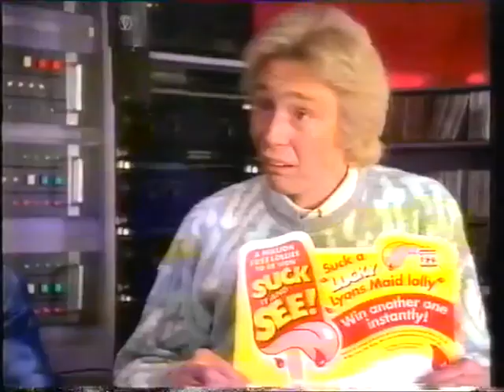Smashie & Nicey said Suck it and See Lyons Maid Ice Lollies in 1994